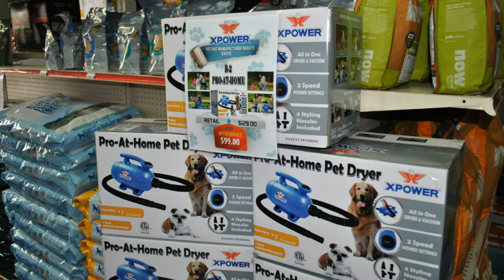Introduction of B-2 Pro-At-Home (4 mins)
Introduction of XPOWER B-2 Pro-At-Home Pet Dryer (4 mins)